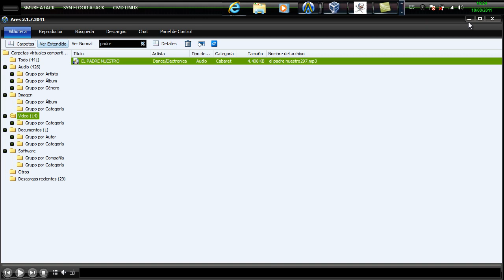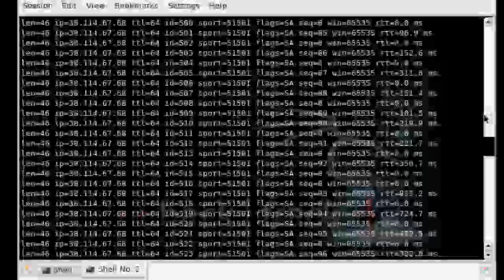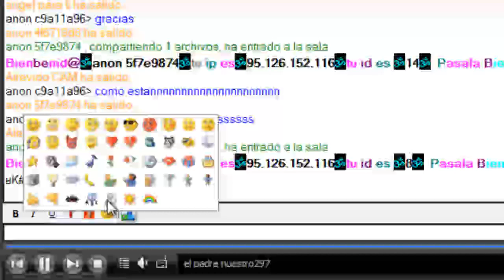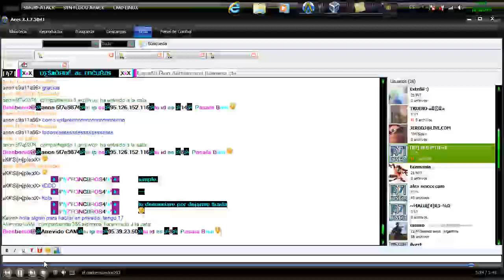ATACKES SMURF EN BACK TRACK HP TEM OWNED BY SIMPLEX HAXXOR Y PROXXOR